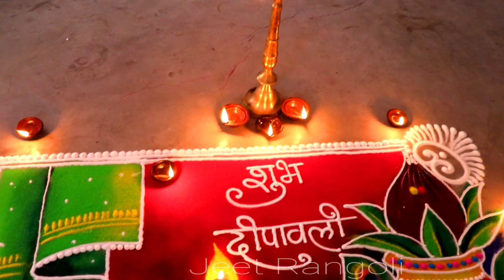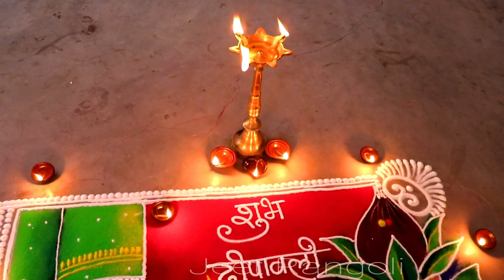Popular 20 most beautiful and creative rangoli with Diya. २० बेहद आकर्षक रंगोली दिवाली के लिए।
Hi !! Friends,
Welcome to Jeet Rangoli 🌺🌺
Most beautiful 20 rangoli for Diwali.